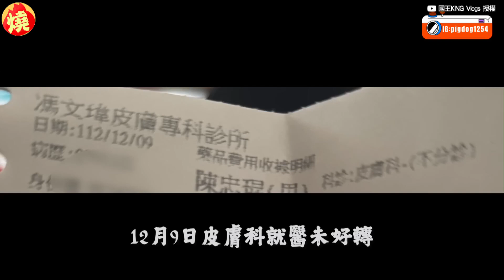疑飯店衛生不佳！他腿部不明紅種 揭病況嘆：住宿省的錢都拿去看醫生－全民話燒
許多民眾出遊時為節省花費，會選擇較便宜的飯店，不過一分錢一分貨，費用越低的住處，品質有可能越低。經常在網路上分享日常的網紅國王，近期與Liann到台南拍片時，入住當地的飯店，3人房1晚只需要1180元，不過睡醒的隔日，國王發現脖子側面紅癢，退房返家後，腿部也有不明紅腫的狀況，最後只能求醫，讓他嘆「住宿省的錢都拿去看醫生」。